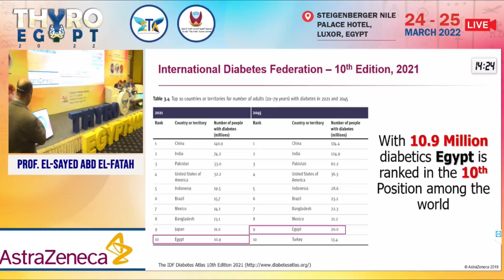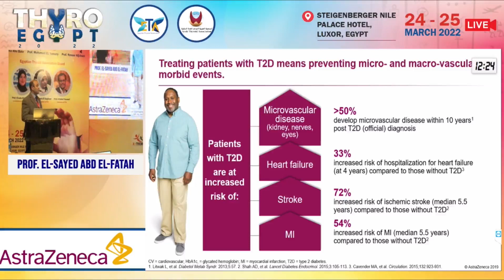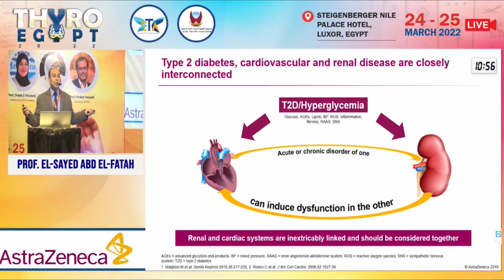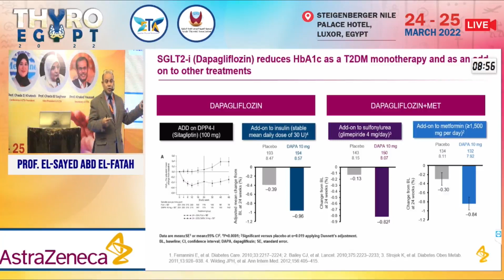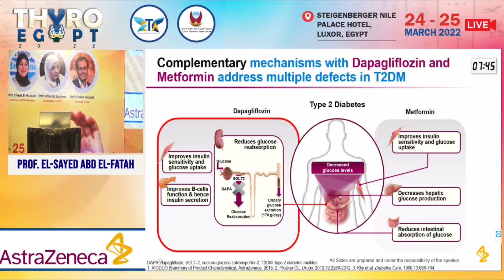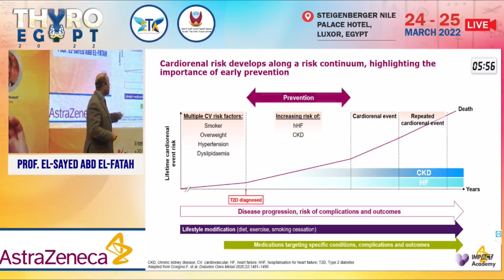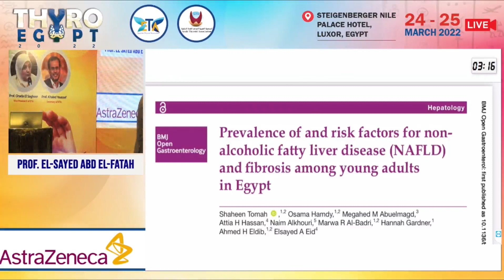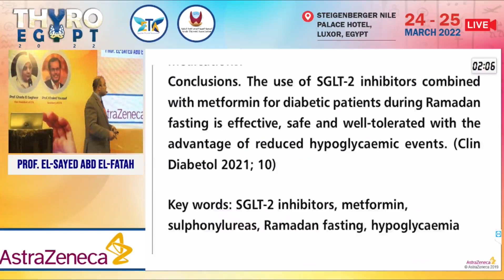Prof. El Sayed Abd El Fatah- DAPAGLIFLOZIN-The care all T2D patientsdeserve-ACT NOW